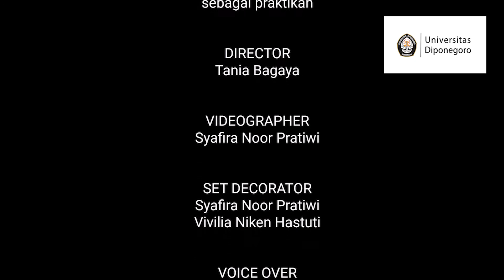PENGGARAMAN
Bab 9 Penggaraman